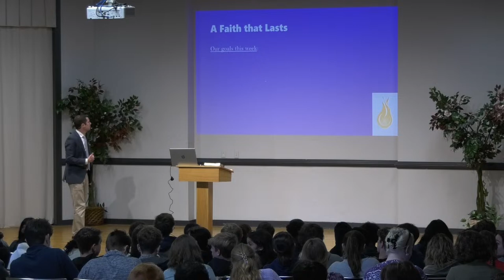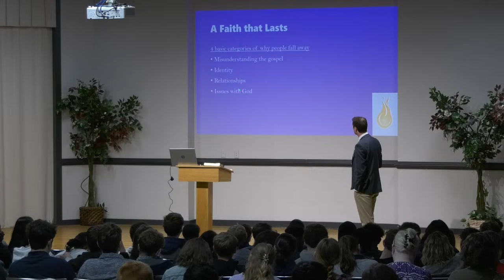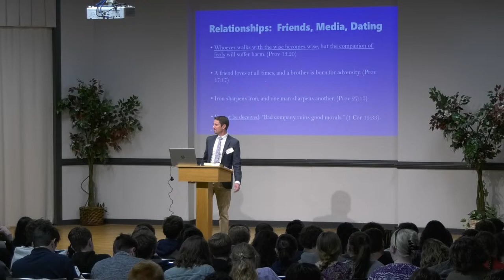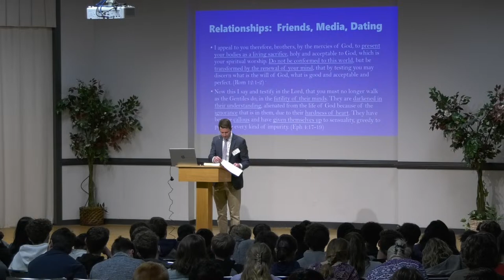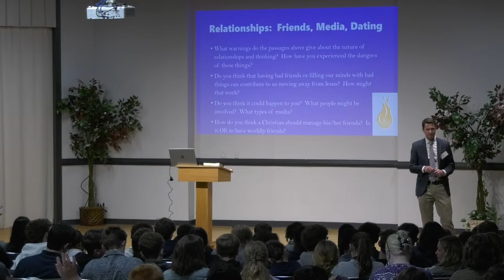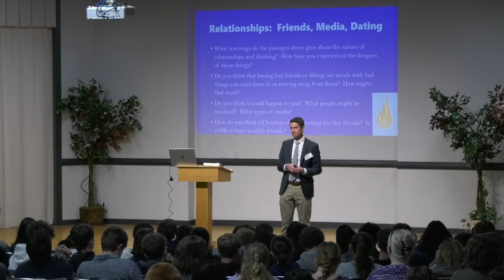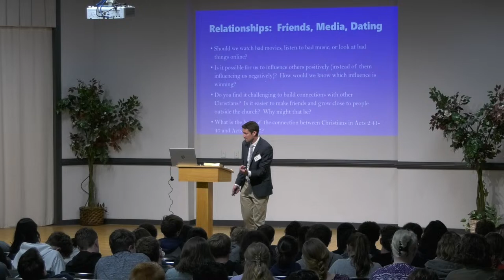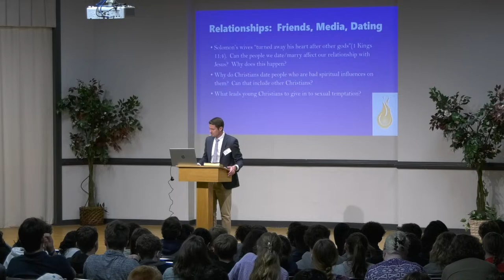Lectures 2024 - Thursday Teen Session - Jacob Hudgins